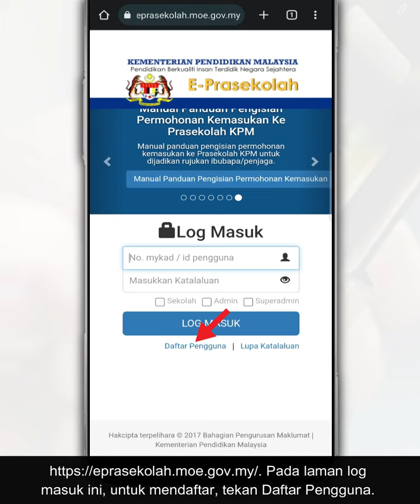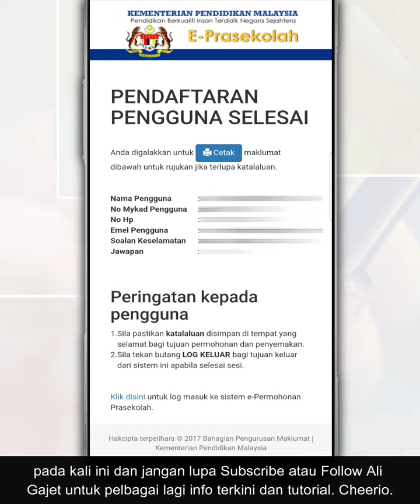Cara Daftar Akaun Pengguna ePrasekolah Untuk Permohonan Kemasukan Prasekolah KPM, Semakan Dan Rayuan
Anda boleh lakukan permohonan anak untuk kemasukan ke kelas Prasekolah KPM secara dalam talian melalui sistem ePrasekolah di web browser telefon masing-masing. Selain itu, anda juga boleh menyemak keputusan permohonan dan juga membuat rayuan sekiranya permohonan tidak berjaya di sistem ini.

Jadi, dalam video ini, kami nak berkongsi dengan anda cara untuk daftar akaun Pengguna ePrasekolah sebagai pengguna baru.